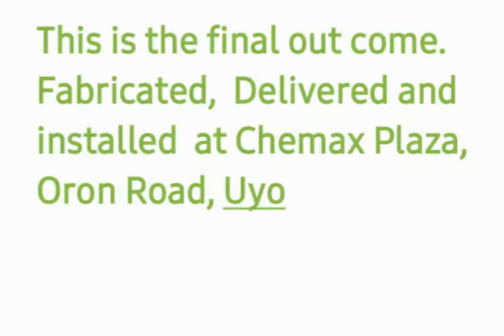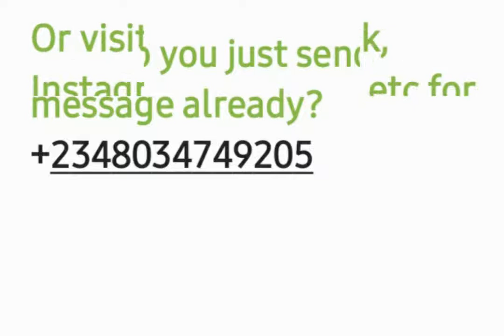From start to finish of Chemax plaza in Uyo Akwa Ibom State, Nigeria.